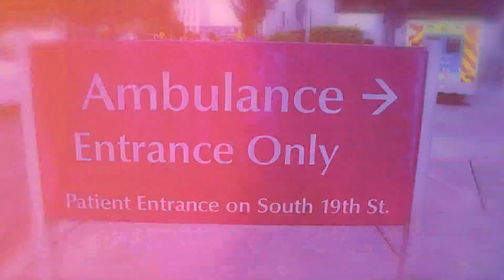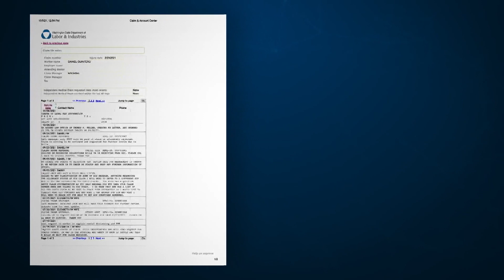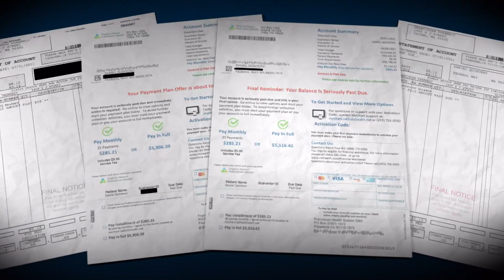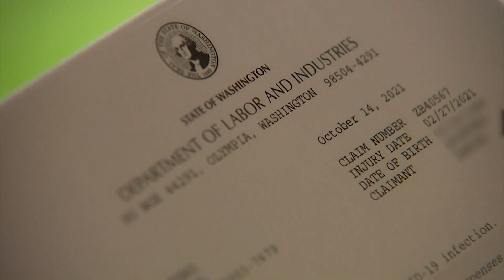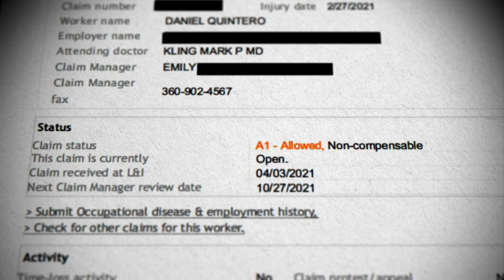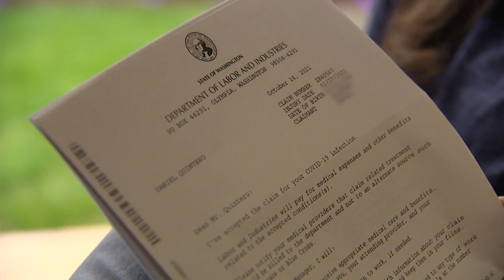COVID-19 workers' comp claims in logjam at Washington L&I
Following an inquiry from the KING 5 Investigators, L&I changed public policy by creating a team to focus solely on resolving drawn-out pandemic-related cases.